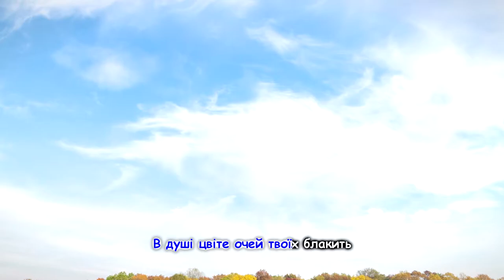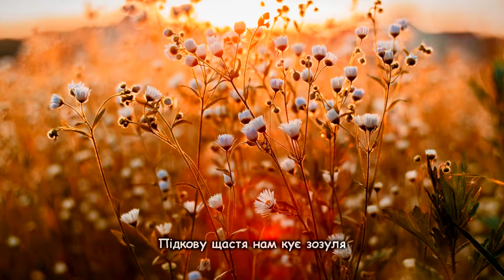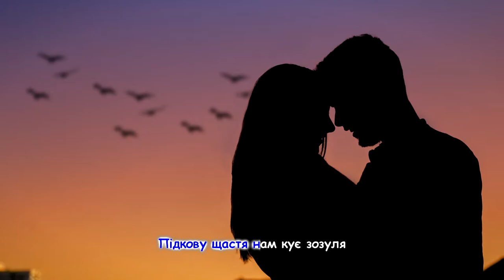Українська пісня "Підкова щастя" та інші пісні для дітей українською мовою. Ukrainian songs.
Українська дитяча пісня "Підкова щастя" та інші пісні для дітей українською мовою. Ukrainian songs.
Виконала М.Адамович
Музика Н.Галабурда
Слова Є.Лещук
Аранжування Л.Рокецький

Текст пісні:
Через віки здається так мені
Ота весна чарівна повернула
Даруєш нові квіти і пісні
Підкову щастя нам кує зозуля

Через тривожні тисячі століть
Така весна чарівна повернула
В душі цвіте очей твоїх блакить

Там де латаття там де три верби
Береза ніжно вітер пригорнула
Шепоче все люби, люби, люби

Виходять мавки на зелений плай
Таких пісень ніколи я не чула
Шепоче все кохай, кохай, кохай